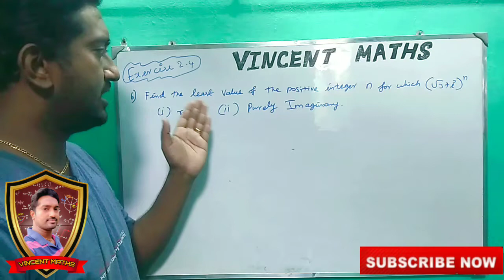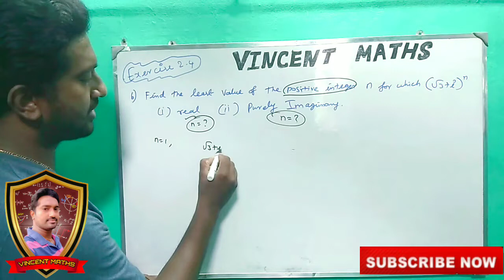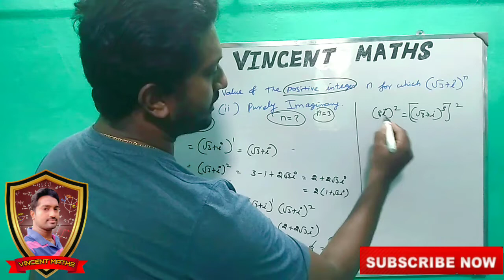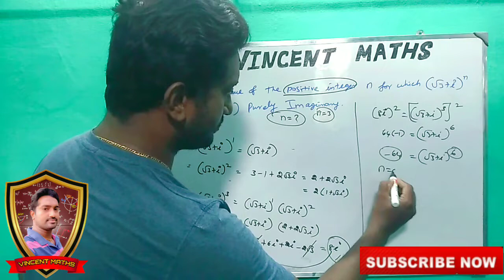12th Maths | Exercise 2.4 Q.No 6 | Complex Numbers | Vincent Maths